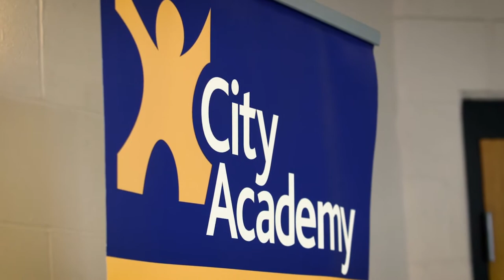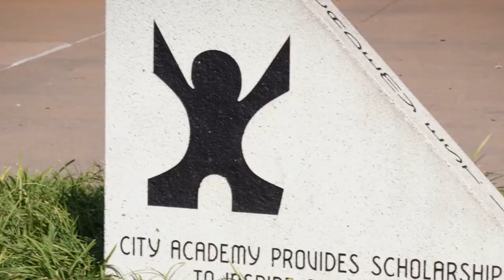City Academy: Advancing Knowledge. Transforming Lives.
City Academy transforms children, families and our community through exceptional education and bold expectations that empower children to overcome barriers. We believe a family’s geographic location and income should never be a barrier to accessing high quality education.

Located in St. Louis City’s Penrose neighborhood, City Academy is the only private, independent elementary school in St. Louis and the state of Missouri providing scholarship support to all students.